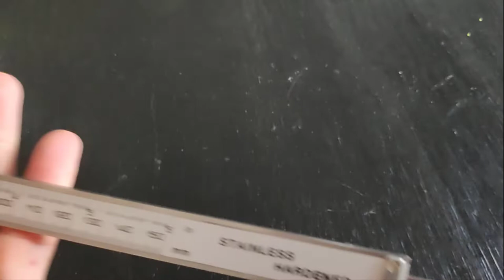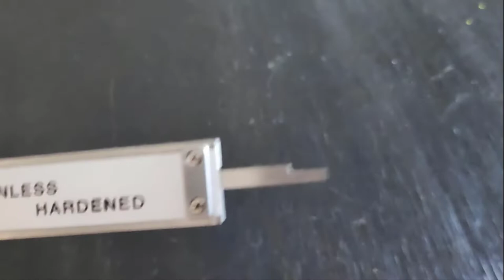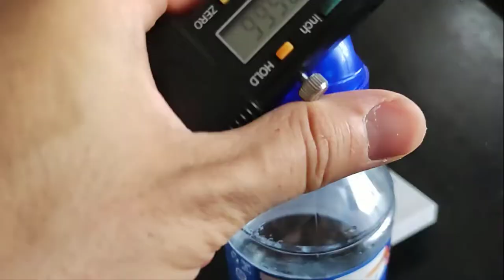❄ Como USAR un pie de rey ⭕ Como usar un CALIBRADOR Vernier 🍋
🥰 Hola a todos! En este video, te enseñaré paso a paso cómo utilizar un pie del rey o calibrador vernier de manera correcta y precisa. 📏🔍 Si alguna vez has tenido dudas sobre cómo utilizar esta herramienta de medición, ¡este video es para ti!

Aprenderemos juntos cómo leer las escalas principales y vernier del calibrador, cómo realizar mediciones internas y externas, así como mediciones de profundidad. También te mostraré algunos trucos y consejos prácticos para obtener mediciones más exactas. 📐✅

No importa si eres principiante o ya tienes experiencia en el uso del pie del rey, este video te ayudará a mejorar tus habilidades y a realizar mediciones más precisas en tus proyectos. ¡No te lo pierdas! 🎬🔥

Así que, si estás listo para convertirte en un experto en el uso del pie del rey, ¡dale play y comencemos a medir juntos! 🎬📏

🔊 Necesito tu gran ayuda para que mi canal siga creciendo, tu suscripción sería una buenísima ayuda, me motivará para seguir creciendo y haciendo más vídeo sobre informática, programación, tecnología, electrónica, redes, impresión 3D, grabación láser y nuevas tecnologías